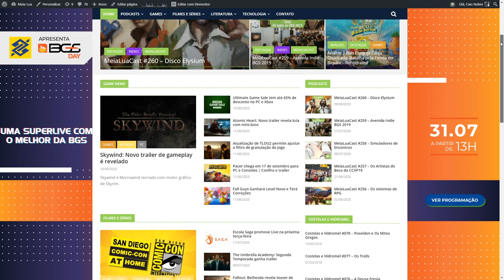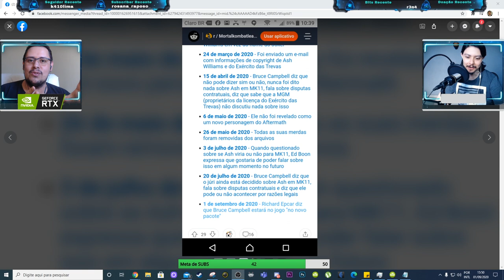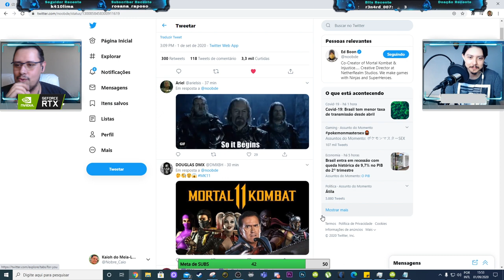EITA! ASH WILLIAMS CONFIRMADO NO MORTAL KOMBAT 11? DUBLADOR AMERICANO FALOU DEMAIS?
No vídeo de hoje comentamos acerca de uma possível confirmação de Ash Williams no Mortal Kombat 11, vinda do dublador americano do Raiden. Além disso, comentamos sobre um tweet do Ed Boon que indica novidades em breve para o game. Vem ver.

Nosso PC Gamer:
VGA: NVIDIA GeForce RTX 2070 Super
Proc: Intel Core i5 10600k 4.1Ghz
Mobo: Asus Z490M Plus
Microfone: HYPERX QuadCast
SSD: TeamGroup T-Force Delta 500gb
Fonte: Corsair TX850 W